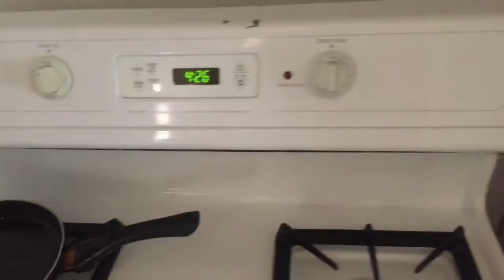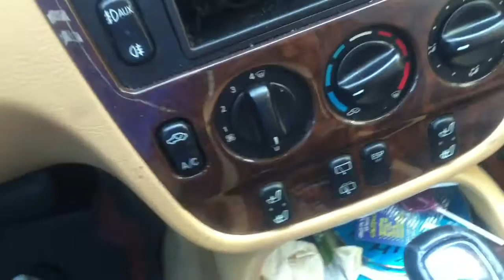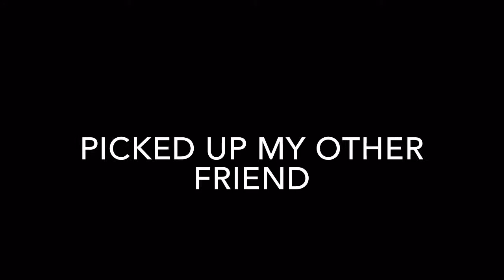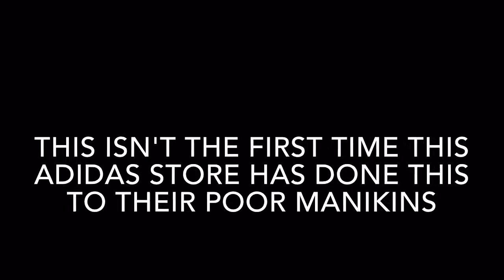Manikin Abuse!!!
Went to the mall with my frien. just watch the video.